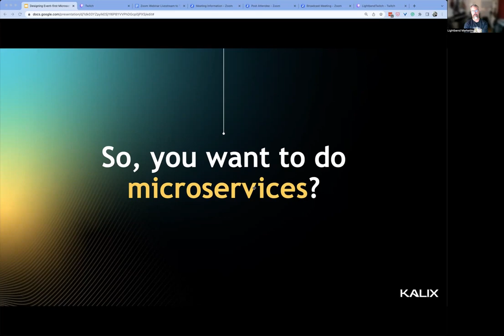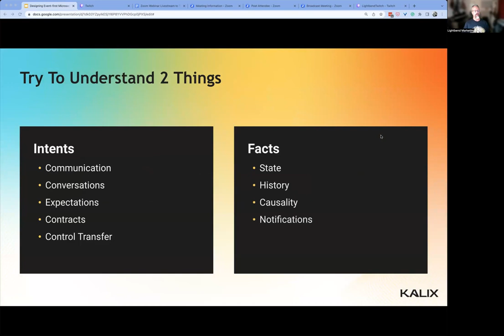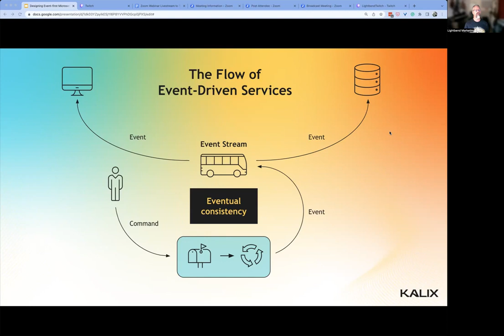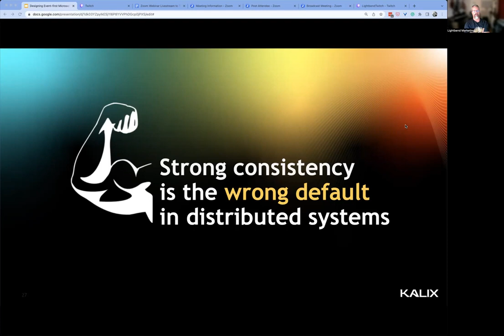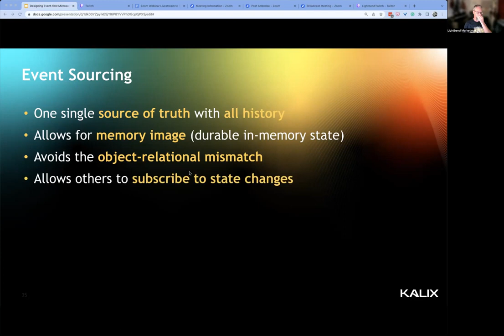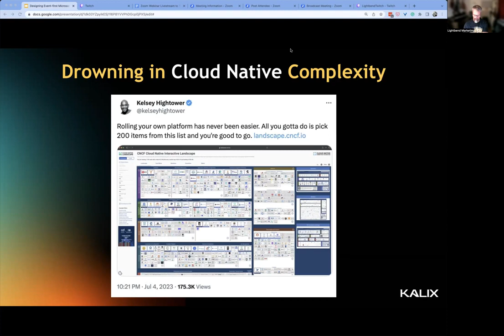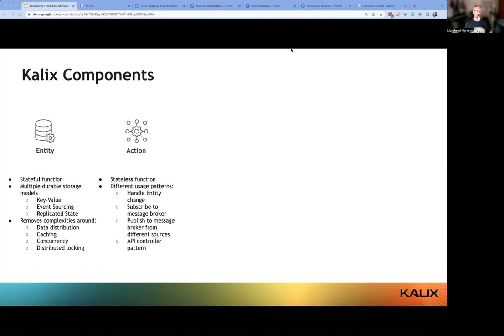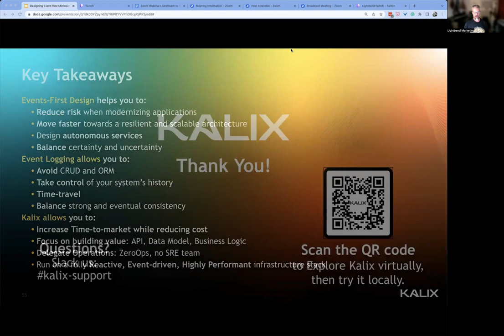Designing Event-first Microservices and APIs